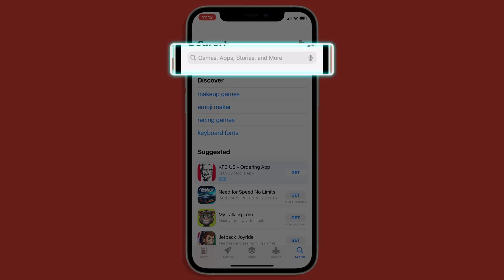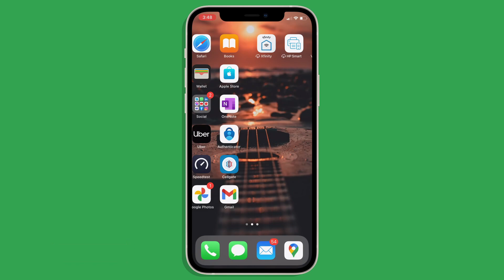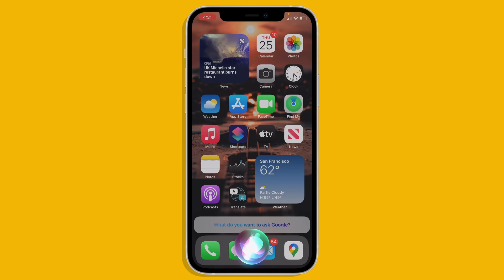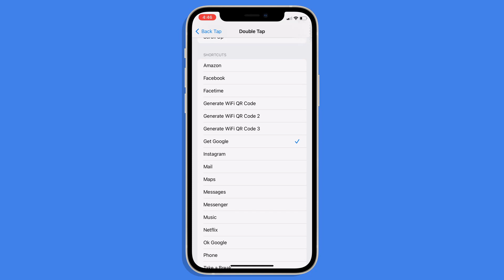How to Use Google Assistant on your iPhone in 2023 - Step-by-Step Guide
This video shows how to add Google Assistant on top of Siri on your iPhone so that you can access Google Assistant by saying, "Hey Siri, Hey Google."

⏲ TIMESTAMPS
00:00 - Intro
00:12 - Download Google Assistant on App Store
01:02 - Adding "Hey Google" to Siri Shortcuts
01:37 - Adding "OK Google" to Siri Shortcuts (Option 2)
02:05 - Activating Hey Google using Siri voice command
02:43 - Activating Assistant using Back Tap - Double Tap
03:20 - Outro